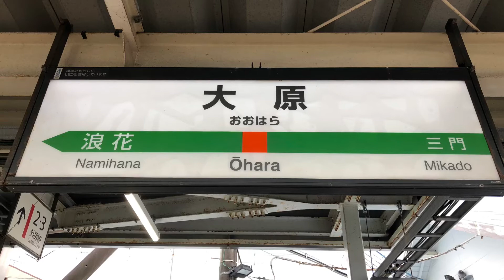JR外房線大原駅を入線.発車するE131系。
JR外房線大原駅で撮りました。